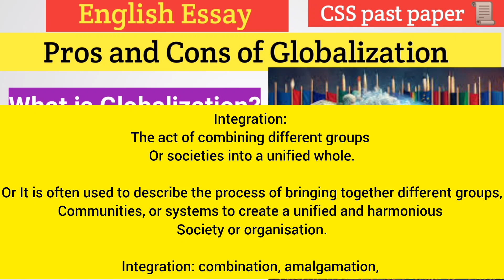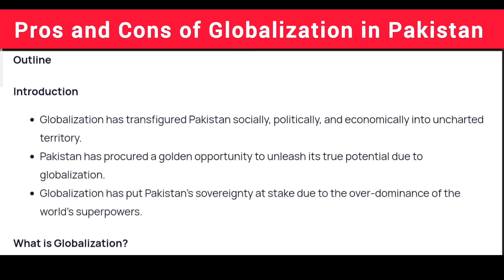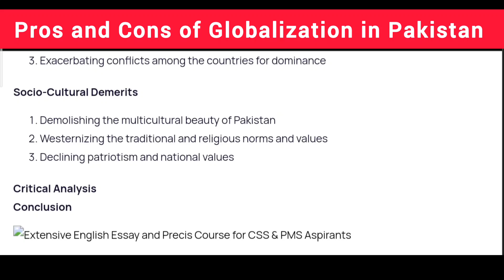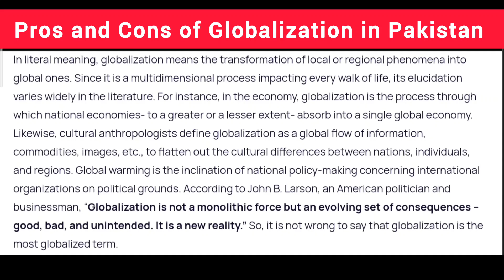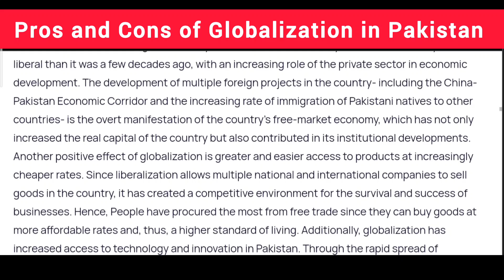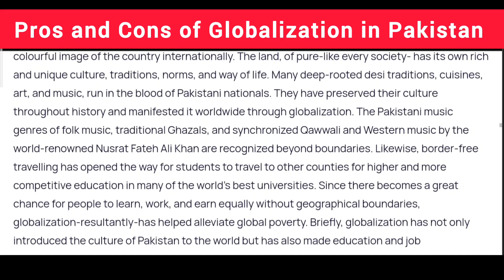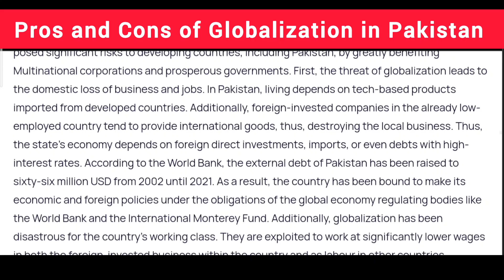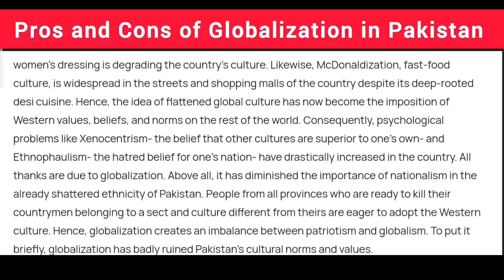Pros and Cons of Globalization || Advantages and disadvantages of Globalization in Pakistan essay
css and pms English Essay|| pros and cons of Globalization in Pakistan|| Advantages and disadvantages of Globalization||

what is Globalization|| Pros and cons of Globalization|| impact of Globalization

Hello Students! I hope this video will be very Helpful for you for Your CSS and PMS English Essay writing. This video is about English essay writing on " Globalization ". This essay is very important for all exam point of view especially CSS and PMS.
In this video I have discussed how to write English essay in CSS and PMS exam, I also discussed how to write any essay and parts of essay like essay introduction, body and conclusion. I also discussed the importance of  essay outline.

CSS/PMS English essay writing
Essay writing in English
English Essay books 📚 for CSS
CSS /PMS English essay topics
CSS essay papers
English Essay past papers
English essay CSS PMS past paper
CSS English essay past paper 2023
CSS English essay past paper 2024
CSS/pms English essay lectures
CSS/ pms English Essay syllabus
CSS/ PMs English essay writing techniques
most important English essays
10th class board exam essay
12th class English essay
College level English essays
school level English essays
university level English essays
How to write English essay
Tipcs for English essay
types of Essay
what is Essay
parts of essay
How to write essay by itself
How to write English essay for competitive test
How to practice English essay
How to write essay on any topic
CSS English essay topics
CSS English essay 2024
PMC English essay past paper
English essay writing techniques
CSS English essay solved papers
Techniques for CSS essay
pms English essay preparation
How to write killing essay
How to write essay introduction
How to write essay body
How to write English essay Outline
How to write English essay Conclusion
How to write English essay thesis statement